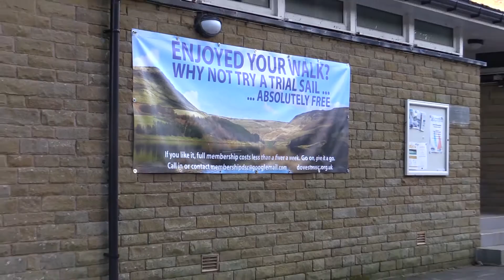Dovestones Murder Final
Detective Chief inspector Terry Crompton  makes an appeal on the third anniversary of Craig Wilcox who disappeared from home three years ago. His body emerged a few weeks later in the beautiful setting of Dovestones Reservoir near Mossley.